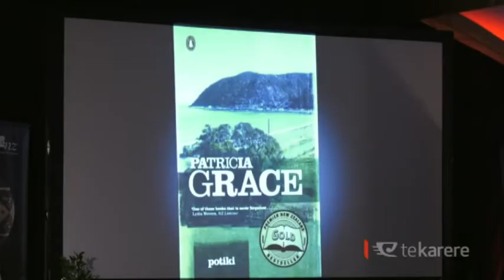Patricia Grace takes out supreme Waka Toi award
Patricia Grace has won the supreme award at the 30th Waka Toi Awards. They are the only national Māori arts awards that celebrate all art forms with awards that recognise leadership, outstanding contribution, excellence and potential in Ngā Toi Māori.